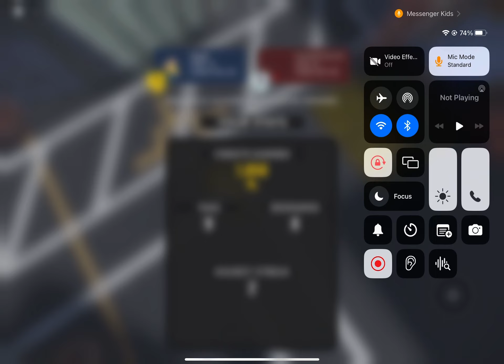Playing with my friends